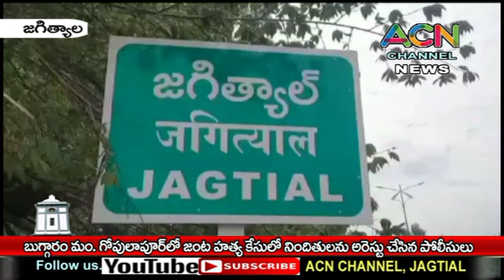బుగ్గారం మం. గోపులాపూర్ లో జంట హత్య కేసులో నిందితులను అరెస్ట్ చేసిన పోలీసులు